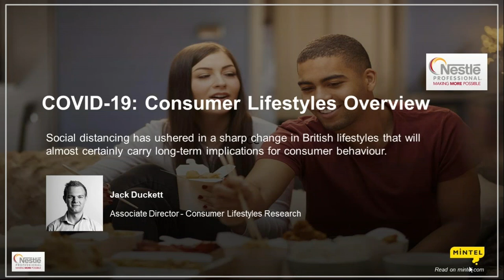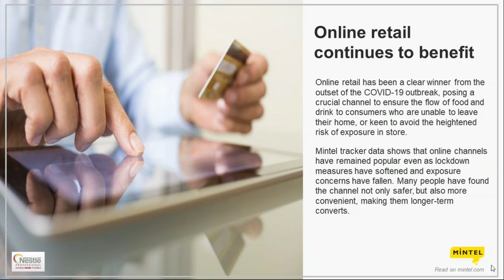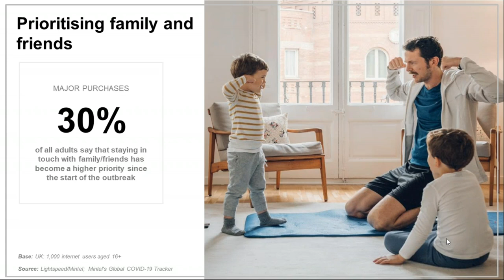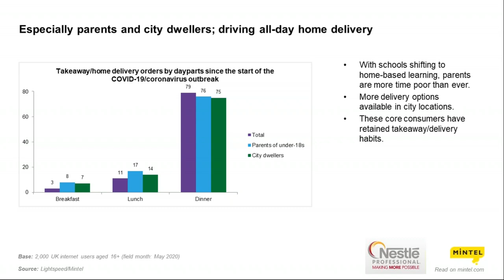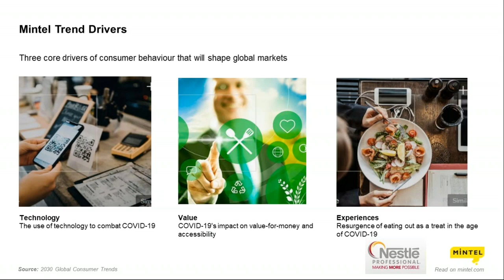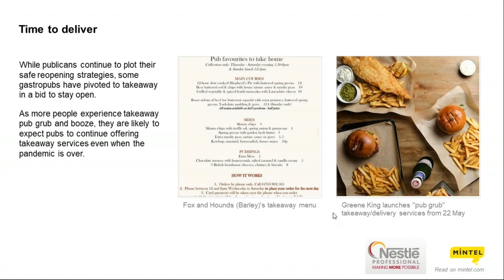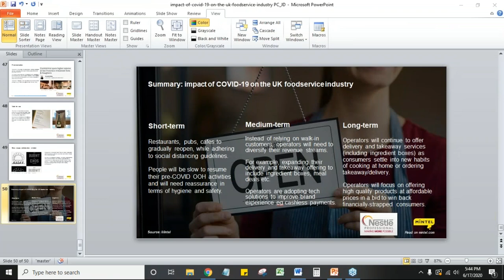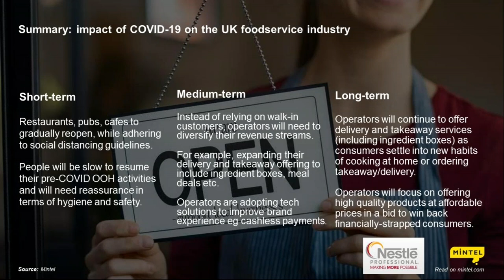Nestlé Professional & Mintel Webinar: COVID-19 Impact on Foodservice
Report dated: June 2020.